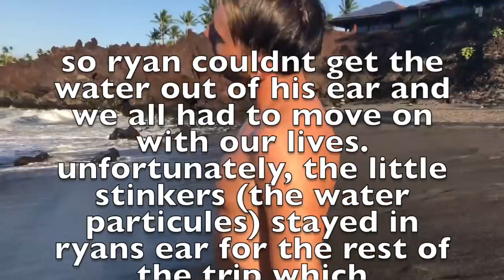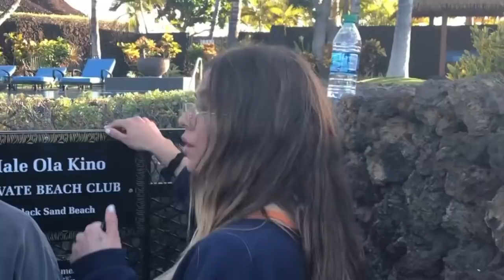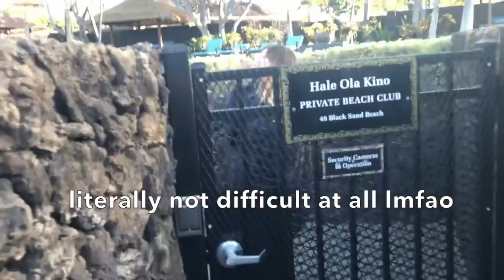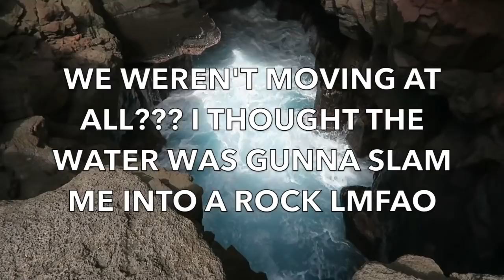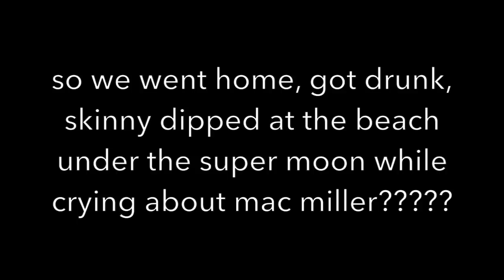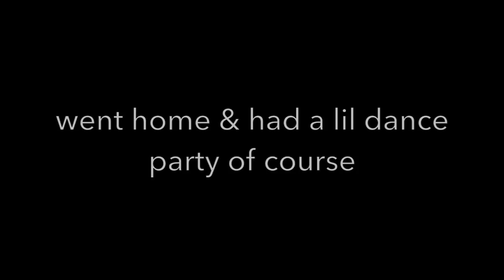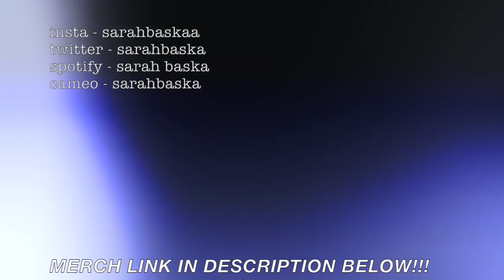HAWAII WAS...... WILD.